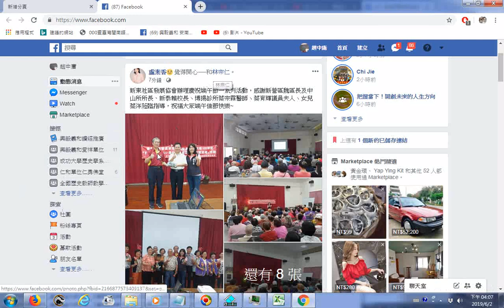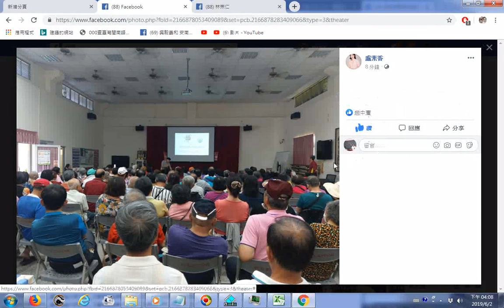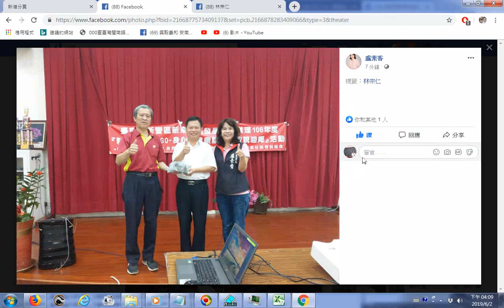盧素香覺得開心──和林宗仁。新東社區發展協會辦理慶祝端午節一系列活動，感謝新營區魏區長及中山所所長、新泰賴校長丶博揚診所蔡宗霖醫師丶蔡育輝議員夫人丶女兒蔡洋蒞臨指導，祝福大家端午佳節快樂~20190